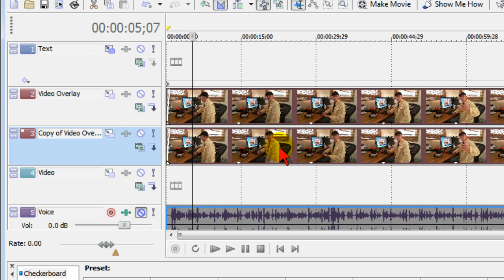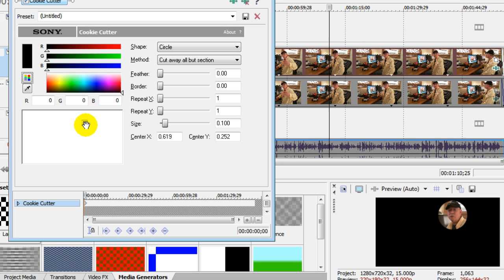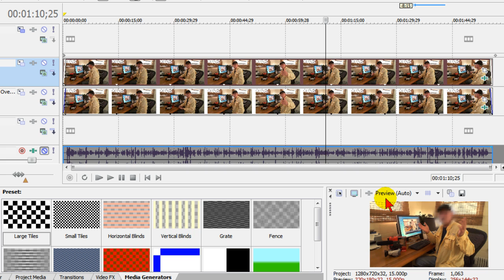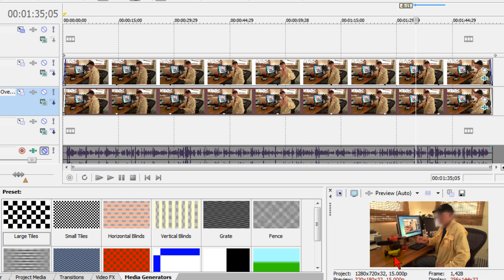Blur out or pixelate faces or objects with Sony Movie Studio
Blur out or pixelate faces in your videos with Sony Movie Studio. Easy to do once you see this video.